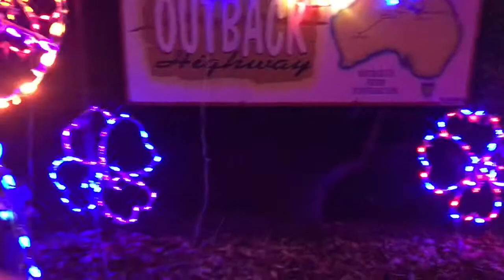Oakland zoo lights subscribe!!!!!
Oakland zoo lights is going on from December 7- 23rd from 5:30 -9 and January 1-Members: $9 adults/$8 children (2-14)/Free Children under 2 and adults over 76
Non-Members: $10 adults/$9 children (2-14)/Free Children under 2 and adults over 76
Parking: Free
It was very fun and entertaining they also have a section where you can take a picture with Santa Claus and also have a Snowmachine.Definitely a fun time I recommended just have your children bundled up because it does get cold.